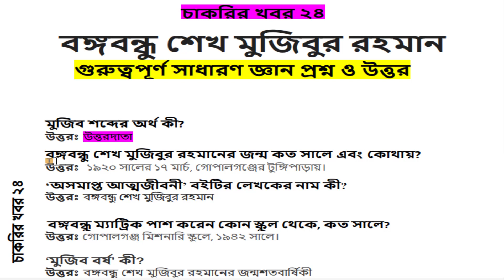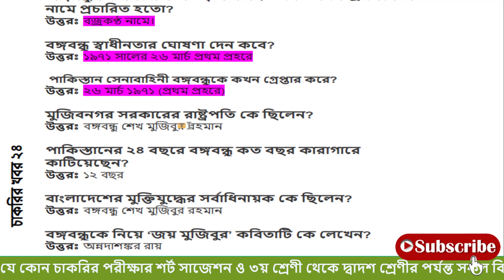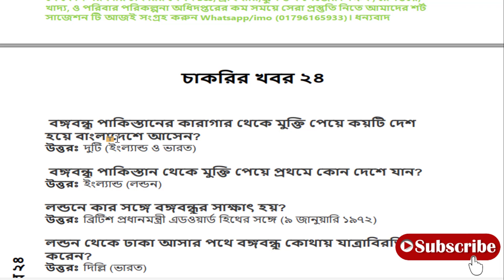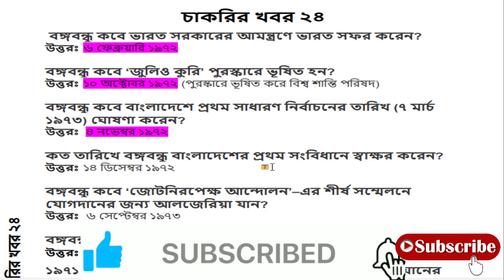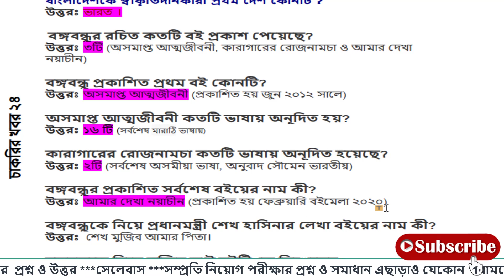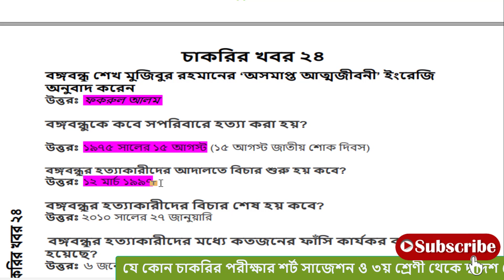বঙ্গবন্ধু শেখ মুজিবুর রহমান সম্পর্কে সাধারণ জ্ঞান প্রশ্ন ও উত্তর🔥Important MCQ On Bangobondhu🔥gkquiz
আমাদের আজকের ভিডিওটি সাজানো হয়েছে জাতির জনক বঙ্গবন্ধু শেখ মুজিবুর রহমানের জীবনী থেকে বাছাইকৃত গুরুত্বপূর্ণ সাধারণ জ্ঞান দিয়ে। আশা করি এই ভিডিও টি আপনাদের উপকারে আসবে। এই ভিডিও তে যে গুরুত্বপূর্ণ সাধারণ জ্ঞান MCQ প্রশ্ন গুলো সম্পর্কে আলোচনা করেছি তার কয়েক টা প্রশ্ন নিচে দেয়া হলো...

মুজিব শব্দের অর্থ কী?
বঙ্গবন্ধু শেখ মুজিবুর রহমানের জন্ম কত সালে এবং কোথায়?
‘অসমাপ্ত আত্মজীবনী’ বইটির লেখকের নাম কী?
বঙ্গবন্ধু ম্যাট্রিক পাশ করেন কোন স্কুল থেকে, কত সালে?
মুজিব বর্ষ’ কী?
মুজিব বর্ষের সময়কাল কত?
 মুজিব বর্ষের লোগোর ডিজাইনার কে?
বঙ্গবন্ধু ঢাকা বিশ্ববিদ্যালয়ে ভর্তি হন কবে?
বঙ্গবন্ধুকে কবে ঢাকা বিশ্ববিদ্যালয় থেকে বহিষ্কার করা হয়?
ঢাকা বিশ্ববিদ্যালয় কবে বঙ্গবন্ধুর ছাত্রত্ব ফিরিয়ে দেয়?
বঙ্গবন্ধু কবে প্রথম কারাবরণ করেন?
বঙ্গবন্ধু কবে মুসলিম ছাত্রলীগ প্রতিষ্ঠা করেন?
শেখ মুজিবুর রহমানকে ‘বঙ্গবন্ধু’ উপাধি দেওয়া হয় কবে?
বঙ্গবন্ধু কবে ‘বাংলাদেশ’ নামকরণ করেন?
বঙ্গবন্ধু কত তারিখে জনসভায় ৬ দফার প্রশ্নে আওয়ামী লীগকে নির্বাচিত করার জন্য দেশবাসীর প্রতি আহ্বান জানান?
বঙ্গবন্ধুকে কবে ‘জাতির জনক’ উপাধি দেওয়া হয়?
কবে বঙ্গবন্ধু তাঁর ঐতিহাসিক ভাষণ দেন?
কোথায় বঙ্গবন্ধু তাঁর ৭ মার্চের ঐতিহাসিক ভাষণ দেন?
 ৭ মার্চের ভাষণে বঙ্গবন্ধু কয়টি দাবি উপস্থাপন করেন?
 বঙ্গবন্ধু প্রধানমন্ত্রী হিসেবে শপথ গ্রহণ করেন কবে?
  বঙ্গবন্ধু কত তারিখে অস্থায়ী সংবিধান আদেশ জারির মাধ্যমে সংসদীয় পদ্ধতির সরকারব্যবস্থা প্রবর্তন করেন?
বঙ্গবন্ধুর রচিত কতটি বই প্রকাশ পেয়েছে?
 ৩টি (অসমাপ্ত আত্মজীবনী, কারাগারের রোজনামচা ও আমার দেখা নয়াচীন)
অসমাপ্ত আত্মজীবনী কতটি ভাষায় অনূদিত হয়?
কারাগারের রোজনামচা কতটি ভাষায় অনূদিত হয়েছে?
বঙ্গবন্ধু শেখ মুজিবুর রহমানের জেল জীবনের ওপর রচিত বইয়ের নাম কী?
বঙ্গবন্ধুকে নিয়ে প্রধানমন্ত্রী শেখ হাসিনার লেখা বইয়ের নাম কী?
যেকোন ক্লাসের pdf নোট বই মাত্র ১০০ টাকা
সাজেশনের পারিশ্রমিক মুল্য মাত্র ২০০ টাকা
***শর্ট  সাজেশন
***বিগত  সালের  প্রশ্ন ও উত্তর / সেলেবাস
***সম্প্রতি নিয়োগ পরীক্ষার প্রশ্ন ও সমাধান
এছাড়াও যেকোন পরামর্শের জন্য আমাদের Whatsapp করুন 👉 👉👉👉👉👉👉👉👉 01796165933